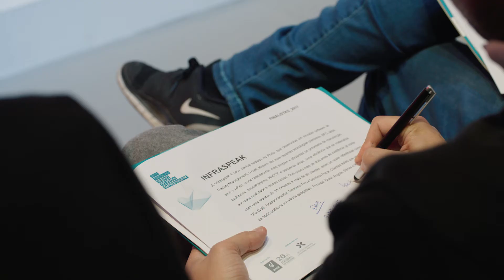O balanço da 20ª Feira do Empreendedor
A 20ª Feira do Empreendedor levou milhares de visitantes à Alfândega do Porto durante três dias de intensa atividade no apoio ao empreendedorismo, ao emprego e à qualificação e formação de profissionais. Mais de 100 projetos em exposição construíram uma interessante dinâmica de networking e interação vivida num certame que contou com vários momentos altos. Veja o vídeo de resumo do evento